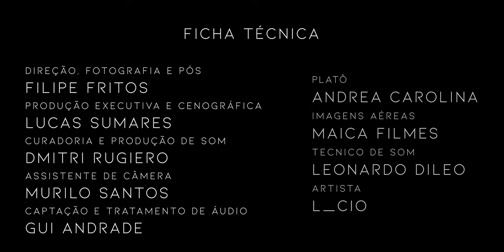L_CIO (live) @ COPAN - Rádio Sinkrö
Rádio Sinkrö apresenta:

L_CIO (live) @ COPAN

"In his native Sao Paulo he has become a major player in that scene: a renowned supporter of urban culture, resident at innovative organizations such as Carlos Capslock, fierce promoter of equality and universal access to cultural goods. In short, relentless not only on the musical front, championing the production and creation, as well as the dissemination of the highest values it encapsulates."